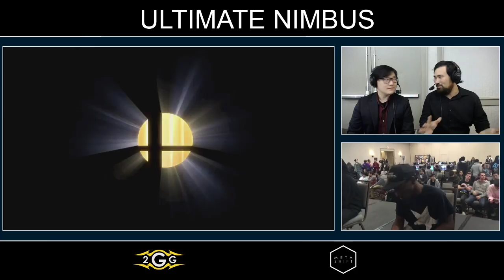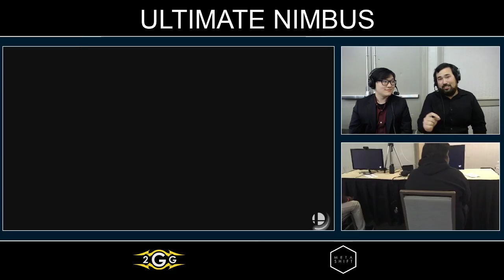Ultimate Nimbus - Salem (Snake) VS Stroder (Greninja) Top 8 Winners Semi - Smash Ultimate